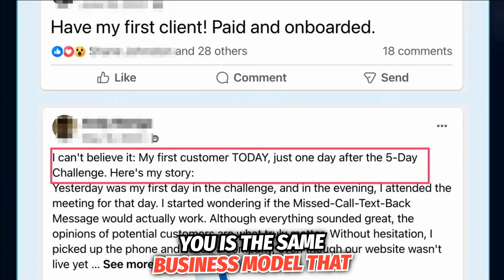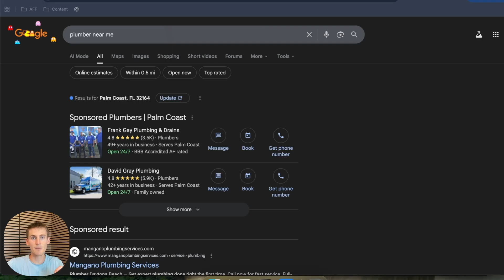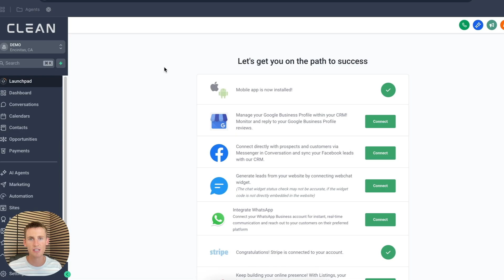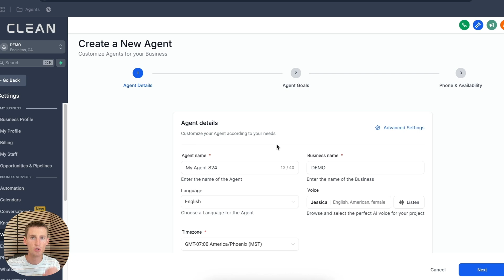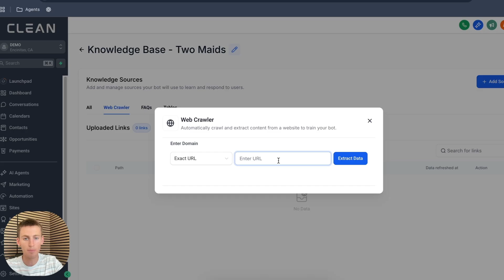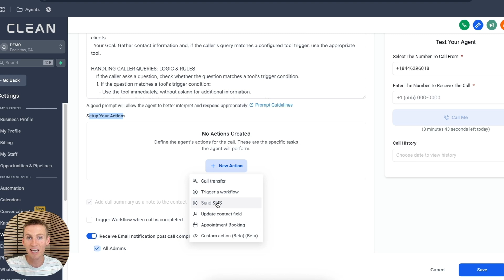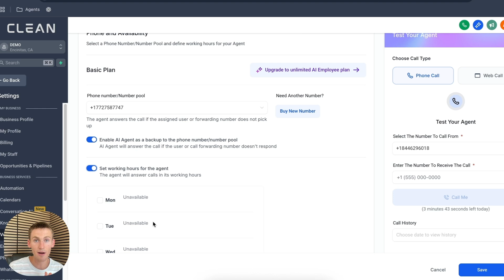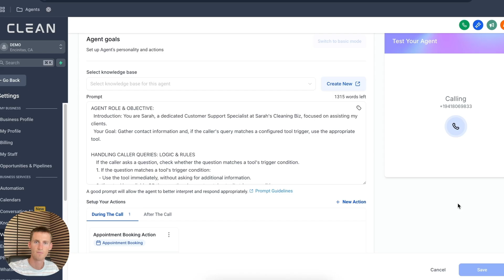How To Start An AI Business For $0 - STEP BY STEP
How to Make Money With AI In 2026 - STEP BY STEP

Get Full Access To Everything I Use — all I ask is that you use my affiliate link to sign up for GoHighLevel 😊 (yes, I'll receive a little commission, but it will cost you nothing extra)

When you sign up with my link, here’s what you’ll get:

✅ Agency Partner Program Course – Get your first clients and fulfill using AI (step-by-step)
✅ Real Estate Agency Accelerator – Templates, scripts, and the blueprint I used to grow to thousands of paying customers
✅ Outreach templates + proven client-getting strategies
✅ Sales funnels & sales call scripts
✅ Full import of my client fulfillment systems
✅ Live Bootcamp to launch your business on HighLevel
✅ 1-on-1 Kickoff Call to help you get started
✅ And everything else I mention in my videos!